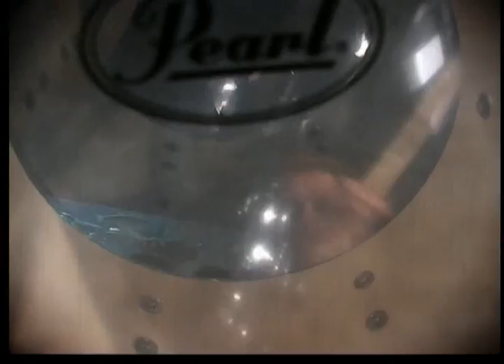Magic Pelagic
A video that had it's release at by:Larm in Trondheim. It's made at Bergen Aquarium, and you'll see the pelagic fish having a great time in the background. And 3 guys rocking the seafood out of your guts up front.